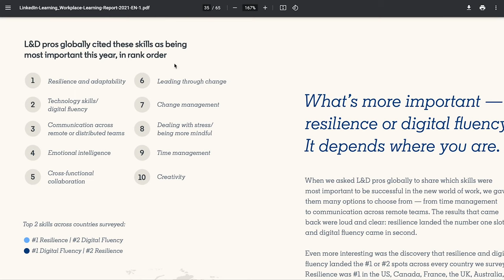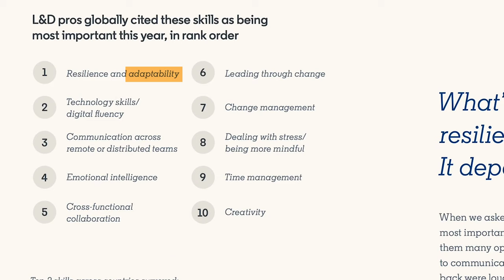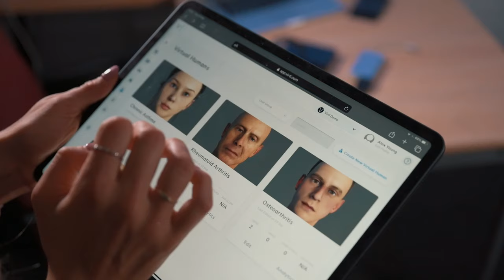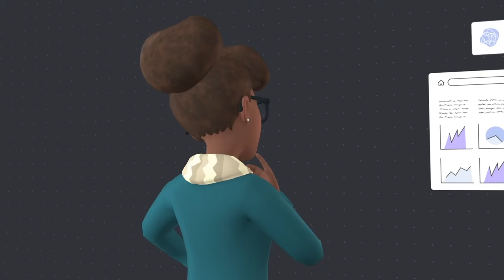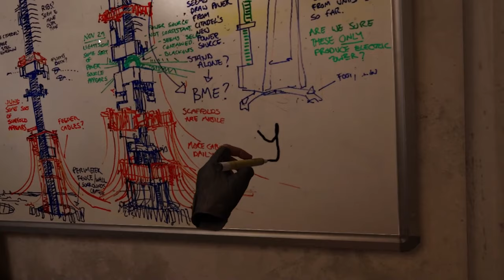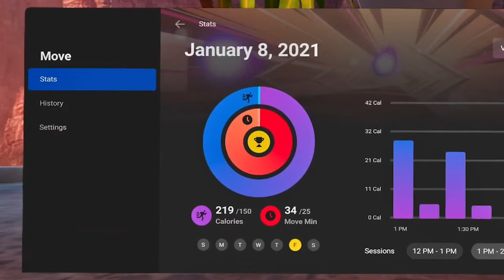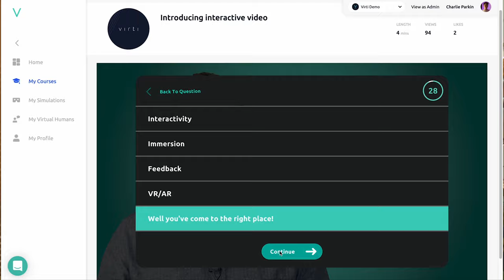I Spent 30 Days Studying In Virtual Reality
Whether you're learning a language, improving your communication skills or practising a new skill, vr and the metaverse have the potential to completely revolutionise how people learn, train and perform. The education metaverse is here and virtual reality is one of the best edtech tools for teachers.

In today's video, I'm going to help you to understand what the metaverse is, what the metaverse means for education and look at six ways that we can use virtual reality in education and I'm going to include a bonus at the end looking at how you can create your own educational content in the Metaverse. Whether you're looking for cutting-edge educational technology or are looking to create your own immersive experiences this video is for you.

// CHAPTERS
0:00 Introduction
0:35 POWER SKILLS
3:52 TECHNICAL SKILLS
6:21 VIRTUAL TRIPS
8:04 SOCIAL LEARNING
9:54 MINDFULNESS & FITNESS
11:29 CREATIVITY
12:25 MAKING VR CONTENT

Hey I'm Alex, I'm a surgeon and the founder and CEO of Virti and am obsessed with human performance, learning and productivity. I also write for Entrepreneur and Forbes and invest in early stage companies with a focus on education technology and health technology sectors.